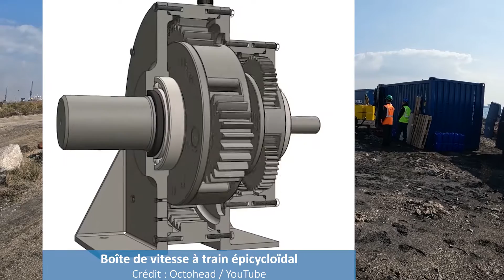Comment la boite de vitesse d'une éolienne est-elle remplacée ? ⚡️🚧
La maintenance d'une éolienne implique parfois des chantiers impressionnants. À Fos-sur-Mer dans les Bouches-du-Rhône, une éolienne de la Compagnie Nationale du Rhône (CNR) a connu une avarie de sa boite de vitesse. La pièce, qui permet de multiplier par 68 la vitesse de rotation de l'arbre entraîné par les pales, a dû être entièrement remplacée. Une opération rare et délicate à laquelle Révolution Énergétique a pu assister, accompagné de Stéphane Subrin, ingénieur exploitation de la CNR.

SOMMAIRE
• 00:00 Générique
• 00:17 Introduction
• 02:05 Détails du chantier
• 03:33 Pourquoi remplacer une boite de vitesse d'éolienne ?
• 06:17 Combien ça coute ?
• 07:49 L'ascenseur de l'éolienne
• 09:10 Dans la nacelle
• 12:58 Sur le toit de l'éolienne
• 14:44 Conclusion

🔔  N’oubliez pas d’activer les notifications pour être informé de nos prochaines vidéos.

🖥 Échangez sur le forum avec des passionnés d'énergie et particuliers qui produisent leur propre électricité renouvelable

🗞  Envie de suivre l’actualité des énergies renouvelables ?

🍀  Révolution Énergétique, le site d'information sur la transition énergétique 🍀

🎬  Vidéos
📖  Articles
📚  Dossiers
⚡  Guides